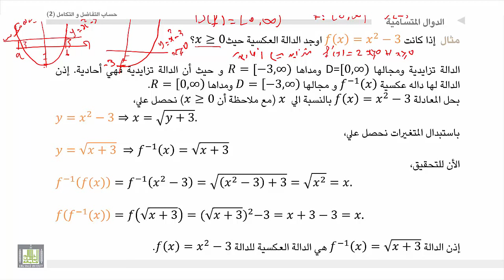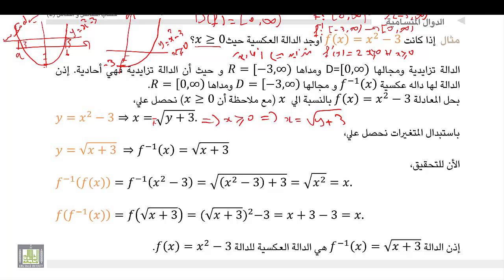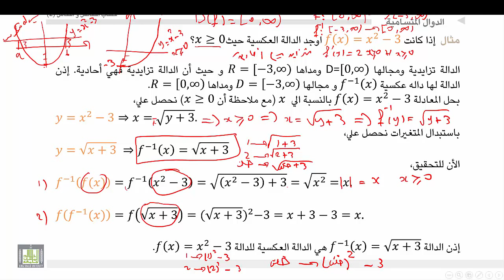حساب التفاضل و التكامل 2 | الوحدة 3 | إرشادات للحصول على الدالة العكسية وأمثلة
المقررات المفتوحة
 إرشادات للحصول على الدالة العكسية وأمثلة